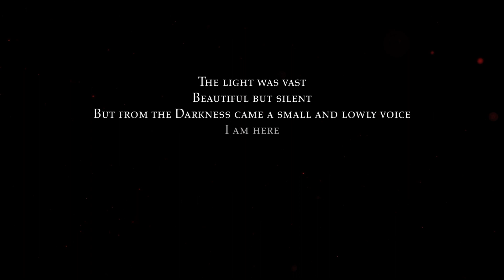"Insect" - award-winning short horror film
"In a subterranean prison, a bitter young girl and her supernatural ally hold a strange and beautiful man captive to avenge the crimes he has committed against her."

This short was shot in one day for $5k. Well, technically half a day because we had a near-biblical rainfall that morning and the set flooded and the roof partially caved in. Every shot I'd planned had to be re-worked, the tracks laid were pulled up and replaced with a slider, and we had 2 takes per shot, max, which put a lot of pressure on the actors.
But nobody got electrocuted and we had fun.
Anyway, it's not exactly what I had planned, but it's got it's moments.
Much love to everyone who let me drag them into this project and to anyone watching this right now - thank you! I hope you consider the next seven minutes and thirty seconds well spent... or at least not entirely wasted :)

CASH